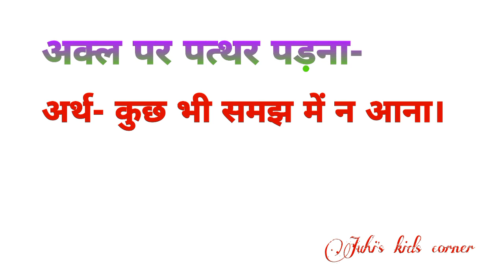muhavare hindigrammar juhikidscorner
Hii Everyone
Welcome to Juhi's kids corner

Juhi's Kids Corner is a Platform Where you can learn Poems, Rhymes, Art and craft, General Knowledge, English Sentences, Hindi sentences, Wild Animals Names & Information, About Nature, Vowels, and Consonants, Domestic Animals, Pet Animals, Synonyms & Antonyms, Kids Gaming and much more.

muhavare, muhavare in hindi
muhavare in hindi class 10
muhavare aur lokoktiyan
muhavare class 10
muhavare ka arth
muhavare aur lokoktiyan mein antar
muhavare hindi mein
muhavare in punjabi class 10
muhavare in hindi class 10 mcq
muhavare in hindi ssc gd
muhavare ki paribhasha
muhavare in english
muhavare and lokoktiyan in hindi
muhavare in hindi grammar class 10
muhavare in hindi class 10 term 1
muhavare in hindi class 10 course b term 1 muhavare in hindi ssc gd 2021
muhavare aur lokoktiyan mein antar bataiye muhavare aur lokoktiyan mein antar spasht kijiye
muhavare aur lokoktiyan mein antar kya hai muhavare aur lokoktiyan mein do antar bataiye
muhavare ka arth aur vakya
muhavare ka arth bataiye
muhavare ka arth aur vakya mein prayog muhavare ka arth hindi mein
muhavare ka arth nau do gyarah hona muhavare ka arth vakya prayog
muhavare ki paribhasha udaharan sahit muhavare ki paribhasha udaharan sahit bataiye muhavare ki paribhasha dijiye
muhavare ki paribhasha likhiye
muhavare ki paribhasha hindi mein
muhavare ki paribhasha in hindi
muhavare ki paribhasha kya hoti hai
muhavare ki paribhasha bataen
muhavare ki paribhasha avn udaharan muhavare ki paribhasha udaharan sahit samjhaiye
 muhavare aur lokoktiyan ki paribhasha
hindi me muhavare ka arth
ssc gd hindi me muhavare
hindi muhavare ka arth aur vakya me prayog hindi muhavare vakya me prayog
muhavare or lokokti me antar in hindi
okhli me sir dena muhavare in hindi
hindi vyakaran utkarsh classes
hindi vyakaran class 10 term 1
hindi vyakaran ras, hindi vyakaran ssc gd
hindi vyakaran class 12
hindi vyakaran sangya
hindi vyakaran alankar
hindi vyakaran karak
hindi vyakaran for competition
hindi vyakaran class 9
muhavare
muhavara kis bhasha ka shabd hai
muhavare in hindi, muhavarat
muhavare aur lokoktiyan
muhavare ka arth
muhavare ki paribhasha
muhavare in punjabi
muhavare and lokoktiyan
muhavare in english
muhavare in punjabi
muhavare ki paribhasha
muhavare ka arth
muhavare
muhavare aur lokoktiyan
muhavare in hindi
lokoktiyan in hindi class 8
lokoktiyan in hindi class 7
lokoktiyan ki paribhasha
lokoktiyan aur muhavare
lokoktiyan, lokoktiyan in hindi
lokoktiyan avn muhavare
lokoktiyan muhavare
lokoktiyan muhavare mein antar
lokoktiyan kise kahate hain
English wali mam